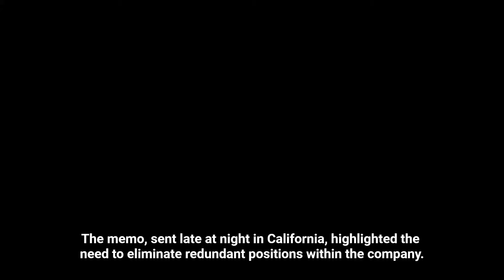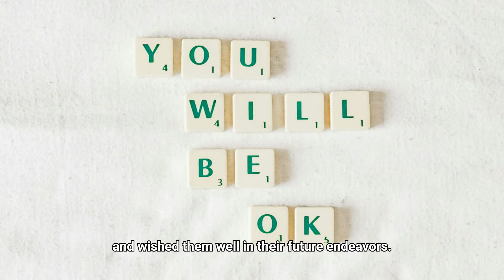Tesla's first MASSIVE layoffs since 2023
In this video, we break down the shocking news! Elon Musk just announced a HUGE shakeup at Tesla, with layoffs impacting over 10% of the workforce. Was this a sudden move, or has Musk been hinting at this all along? We'll dive into the leaked internal memo from Musk himself, revealing the reasons behind the layoffs and what it means for the future of Tesla. Is this a sign of trouble, or a strategic move for Tesla's "next phase of growth"? Join us to find out!

Sub for more! Comment what you'd like to see next!